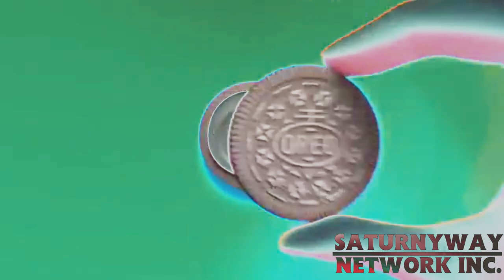OREO Wonder Flavors Effects | Kix Slime Ident UK 2013 Effects